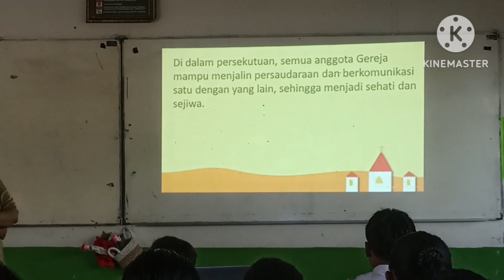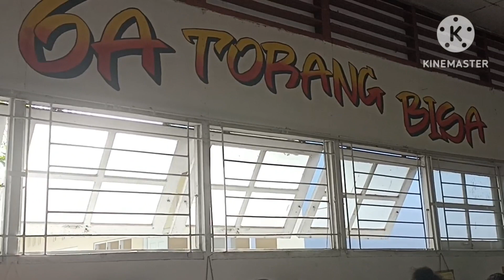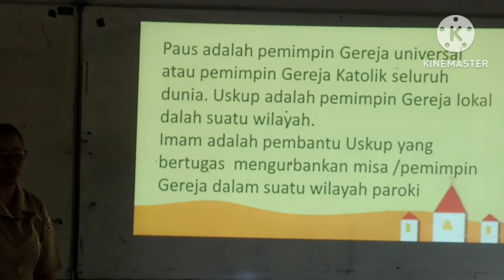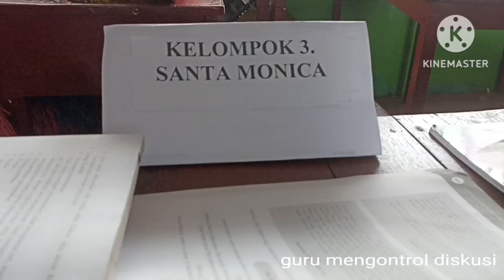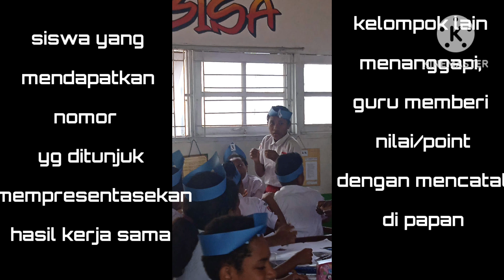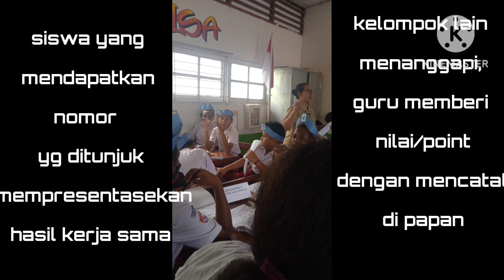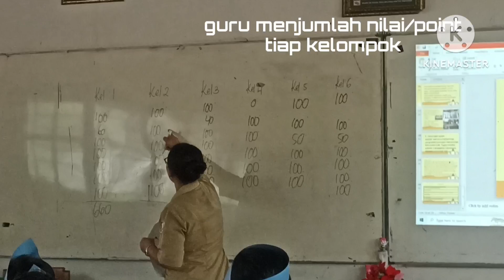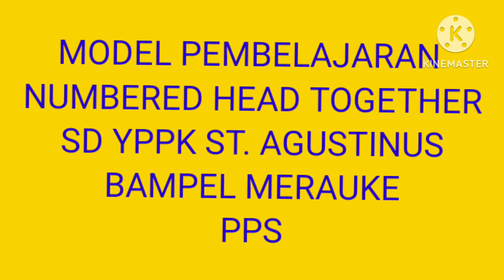MODEL PEMBELAJARAN NUMBERED HEAD TOGETHER MATERI PELAJARAN 14. GEREJA PERSEKUTUAN PARA KUDUS